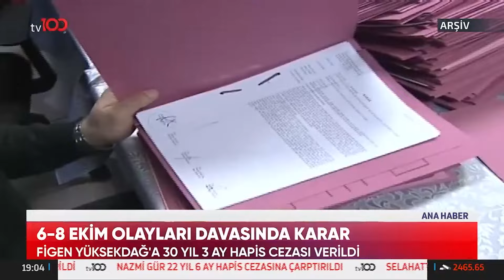6 - 8 Ekim Olayları Davasında Karar Çıktı | TV100 Ana Haber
6 - 8 Ekim Olayları davasında cezalar belli oldu. DEMİRTAŞ'A 42 YIL HAPİS CEZASI

TV100'ÜN YENİ FREKANSI:

Frekans: 11837
Polarizasyon: V
Sembol Oranı: 30000
Fec:2/3

2'NCİ FREKANS

Fec:2/3